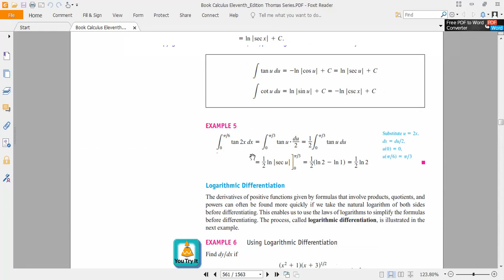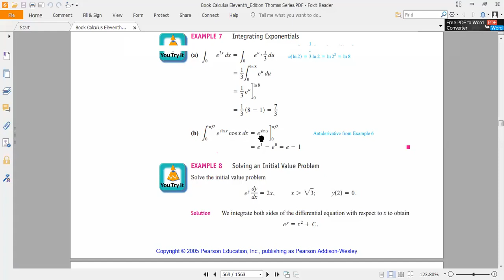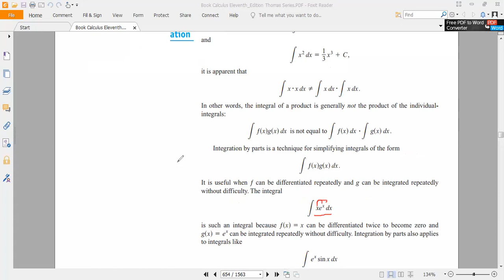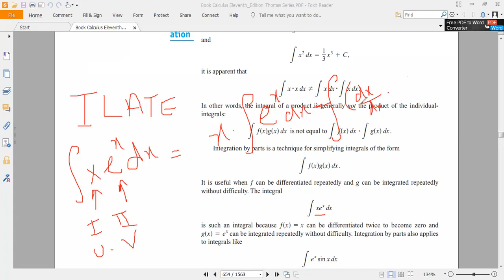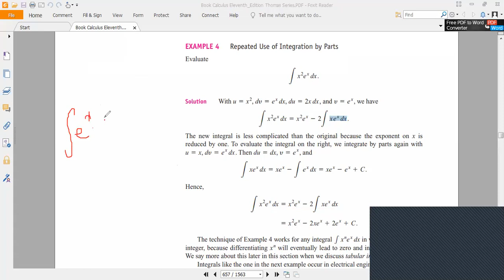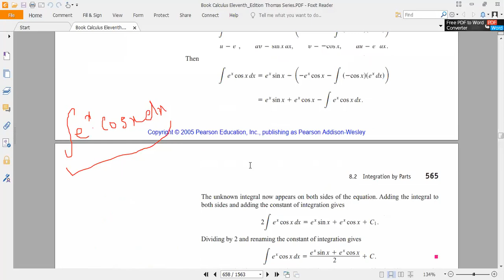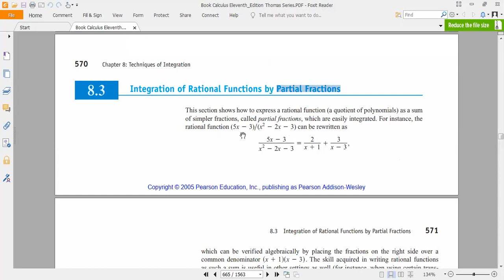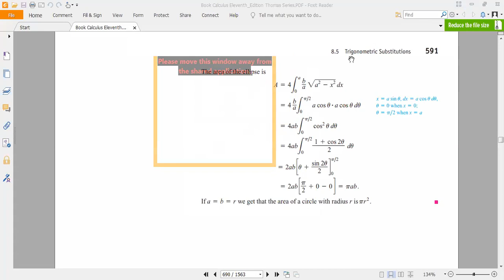Lec 42 Integration by Parts